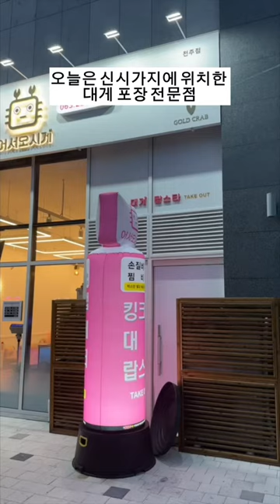[꿀팁] "대게" 싸고 편하게 먹는법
전주에서
대게 싸게 먹는 방법!